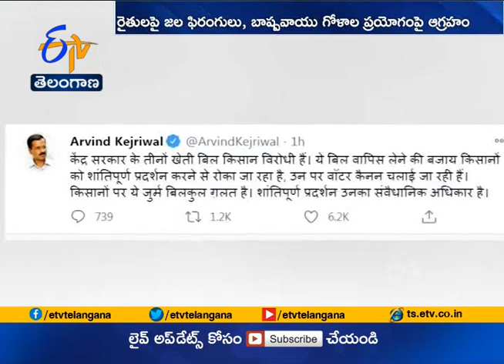Ghantaravam 12 Noon | Full Bulletin | 26th November 2020 | ETV Telangana | ETV Win